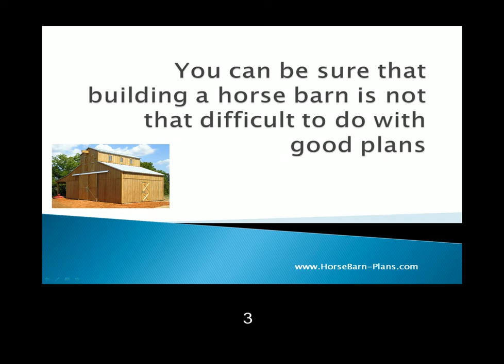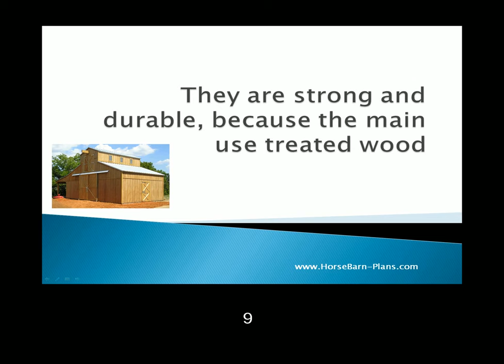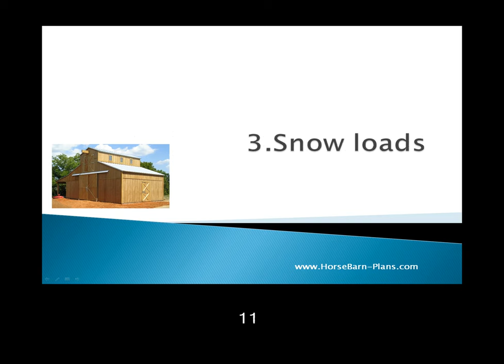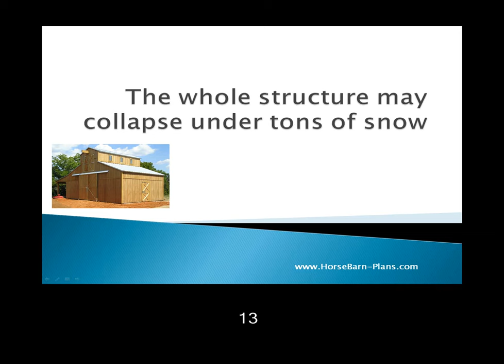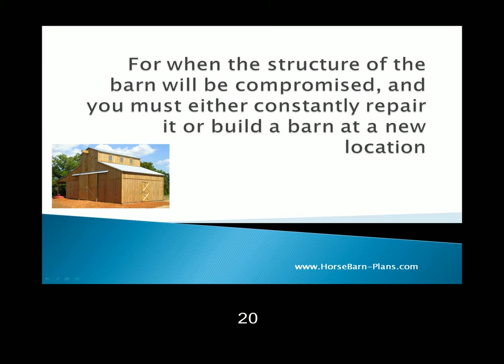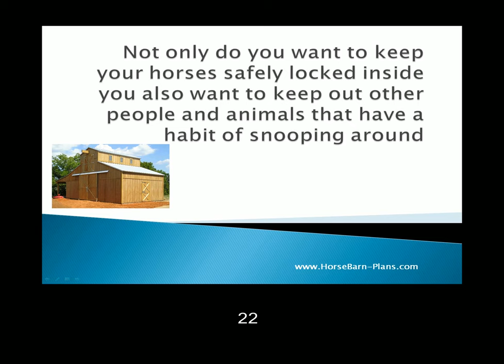Horse Barn Plans -- How to Find Best?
You will find there best of the best plans ideas and tips. GO ahead and find great horse barn plans. Go ahead an click on the link now and learn more now.